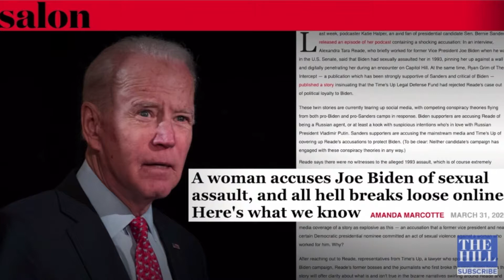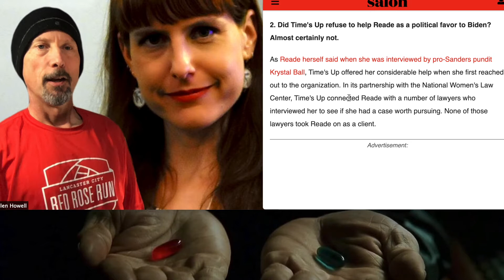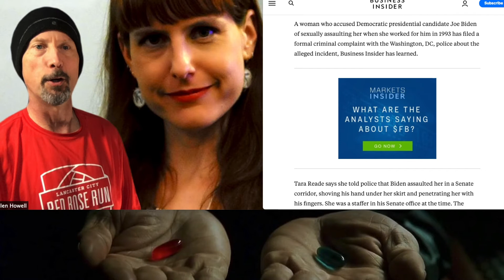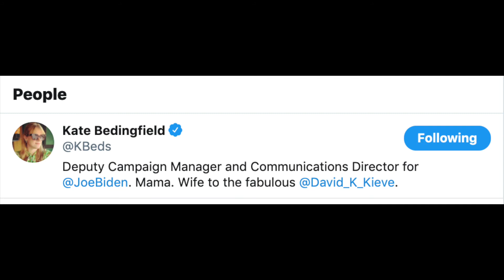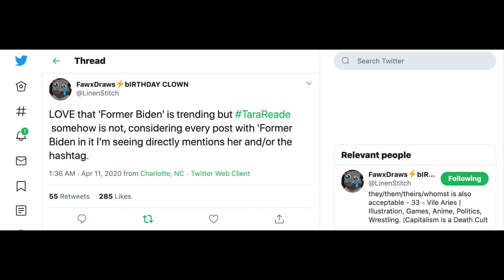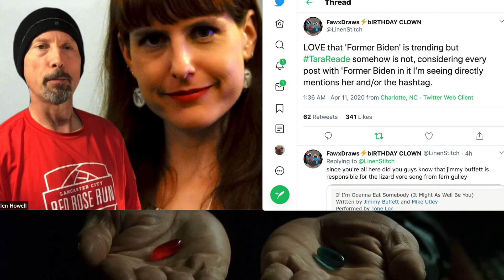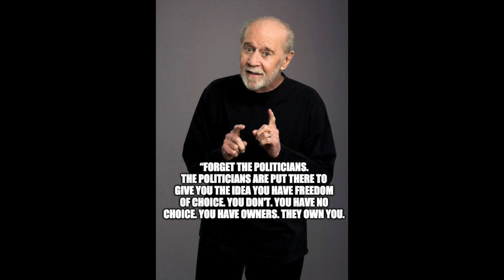Will TimesUP & MSM Cover the Tara Reade/Joe Biden Scandal Now that She Has Legal Counsel?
HUEp282 Hey, Amanda Marcotte! Will TimesUP & MSM Cover the Tara Reade/Joe Biden Scandal Now that She Has Legal Counsel?

Amanda Marcotte - Salon - A woman accuses Joe Biden of sexual assault, and all hell breaks loose

There Can Be No Viable Progressive Movement Without Labor Strikes . . .